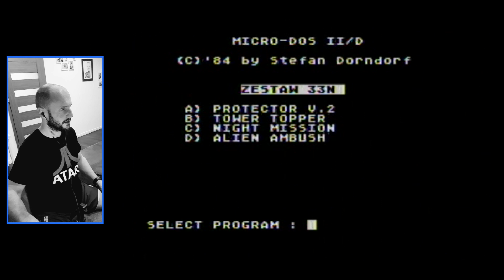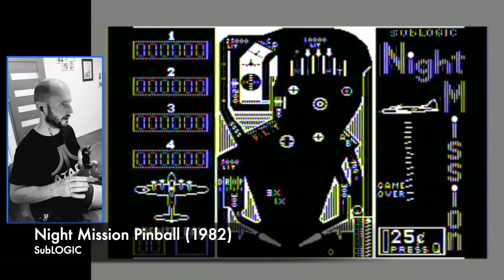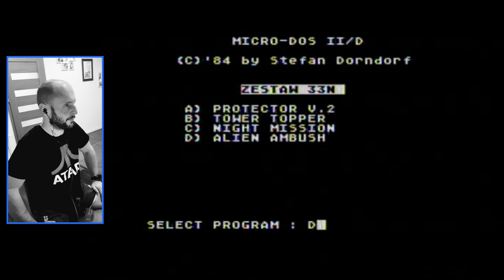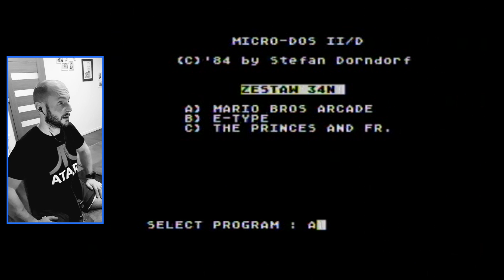Składanki jak za bajtla część 5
Kolejny przegląd gier :-) Tym razem nie za dużo, ale jeden z tytułów graficznie (ekran tytułowy) wbił mnie w fotel :-)